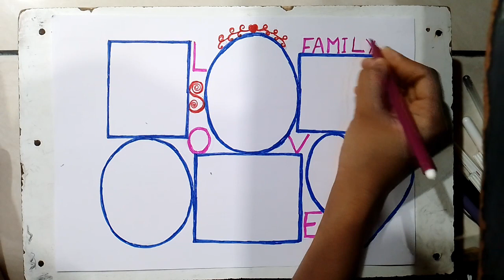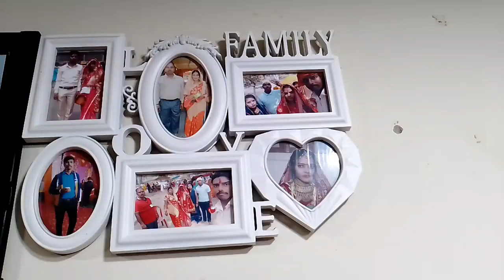easy steps to draw a cute family photo frame 🪟drawingtutorial